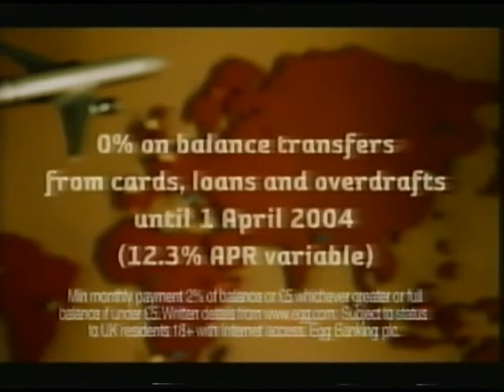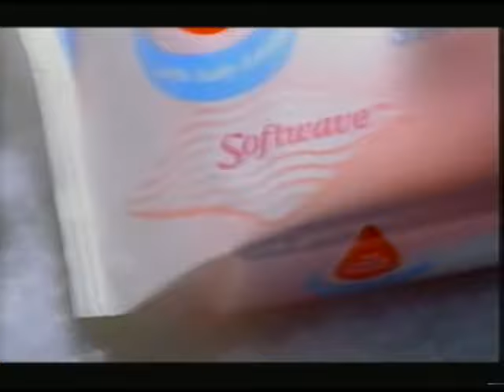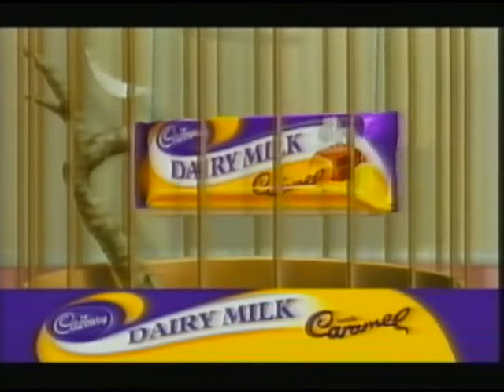TV Adverts and continuity. ITV Meridian. October 1st 2003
TV Adverts and continuity. ITV Meridian. October 1st 2003. During Coronation Street.